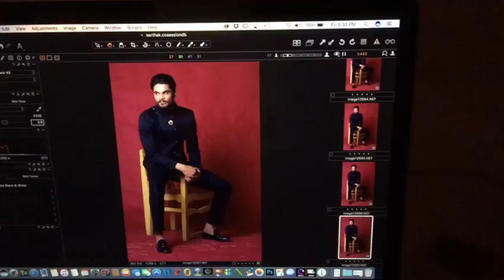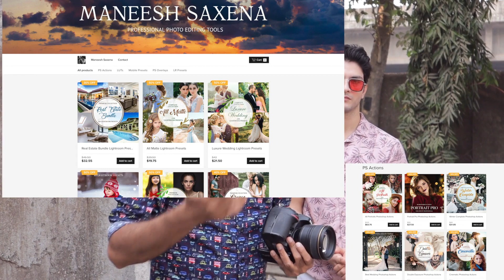6 SECRETS TO GET PERFECT PHOTOS | Hindi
if you want to shoot pictures like professional photographers then must watch these tips and learn what goes behind the scenes in photography so beginner photographers can prepare for their photoshoot.

My Gears for Photography and Youtube videos ::

* Light Stand
* 5 in 1 reflector
* Grey Card
* 9 x 36 seamless paper roll